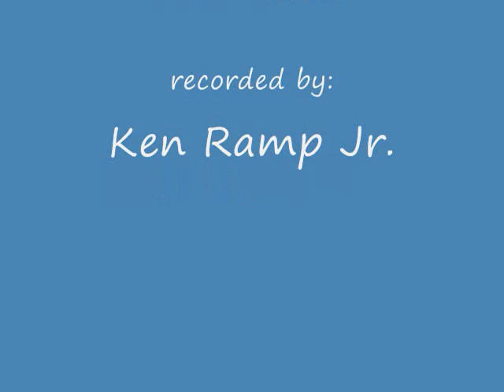CSX O831 at Plant City FL 3-20-09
CSX O831 heads north at Plant City to CF Industries.

CSX #4681 SD70M ex-EMDX
CSX #4699 SD70M "Spirit of Miami" ex-EMDX